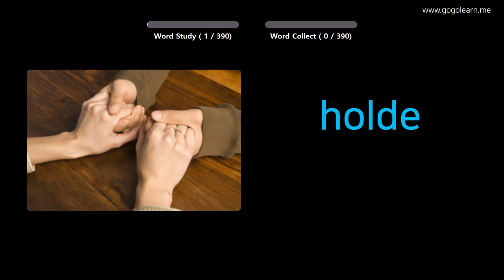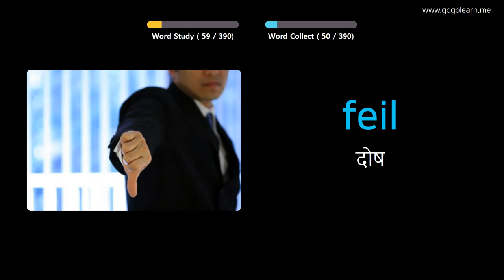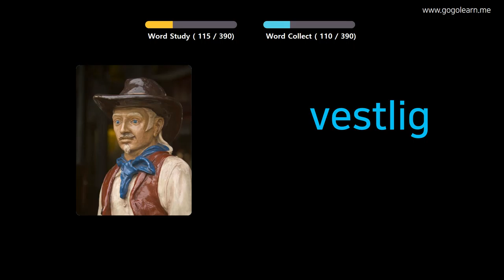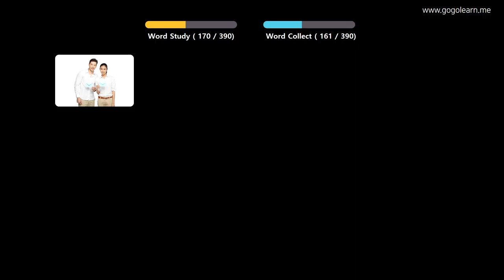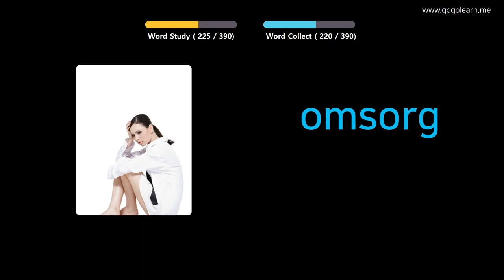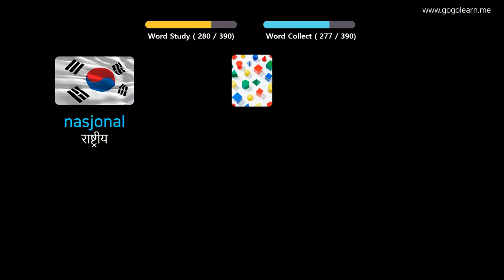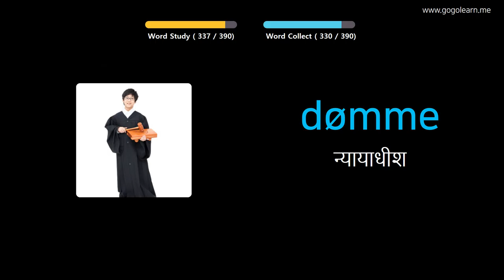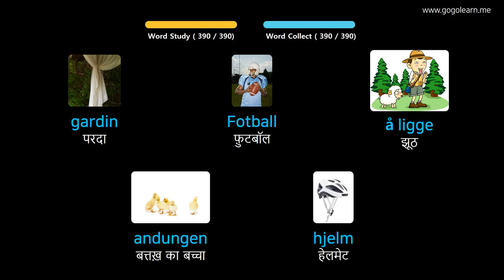चित्रों के माध्यम से नार्वेजियन सीखना |नार्वेजियन शब्दावली मध्य विद्यालय २ | Golearn